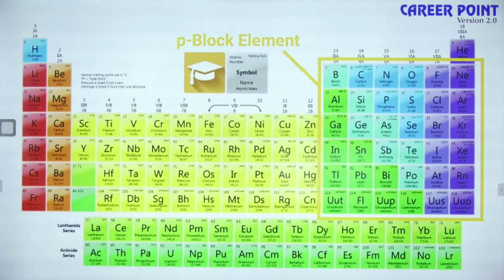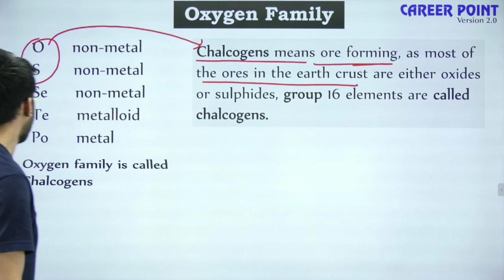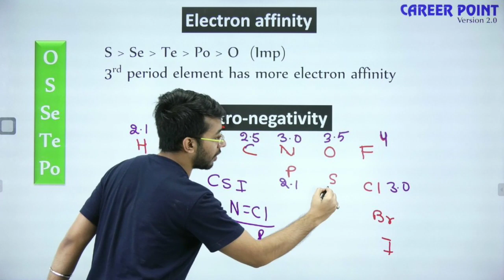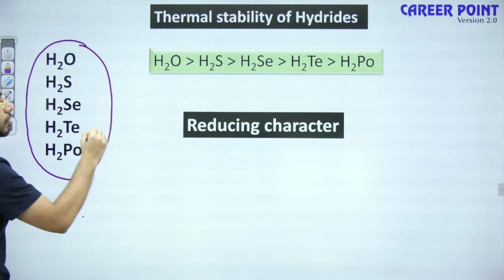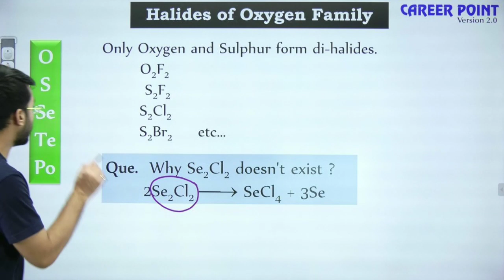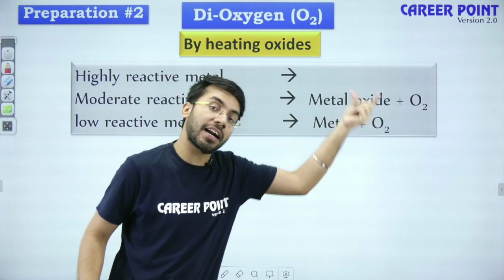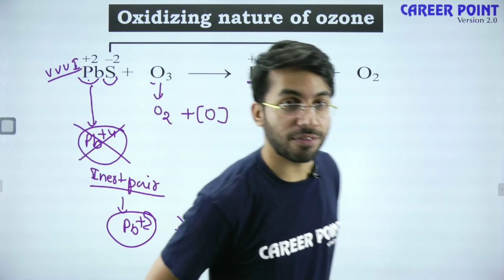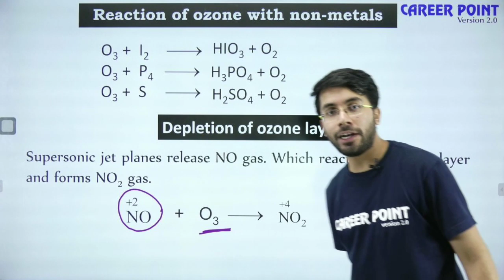P Block Video Lecture | Oxygen Family L-1 | Chemistry | NEET & JEE | VT Sir | Career Point Kota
P Block Video Lecture  - In this NEET & JEE Live Class, Kota's expert faculty Vishal Tiwari (VT Sir) will discuss "P-Block - Oxygen Family Physical Property" in Chemistry. This P-Block Chemistry Video Lecture is best for NEET & JEE students.

In this lecture of P-Block (Oxygen Family) Vishal Sir will explain all the physical properties with all the important theory questions.